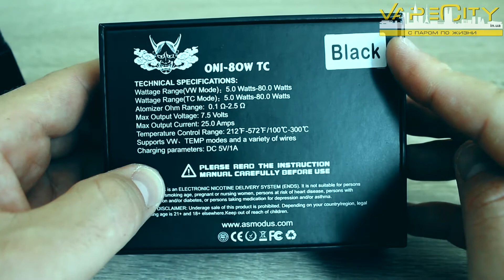Обзор ONI 80W TC Kit by Asmodus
Обзор ONI 80W TC Kit от компании Asmodus